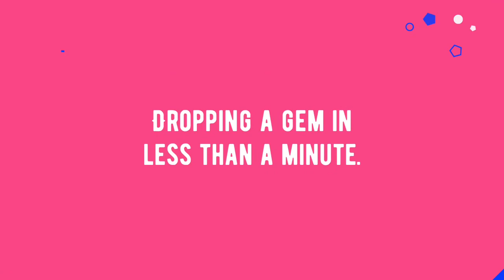Achieve It!!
Quick pointers to help you achieve your goals!